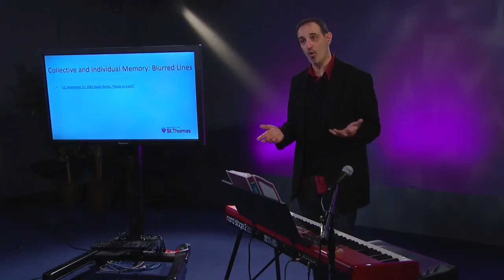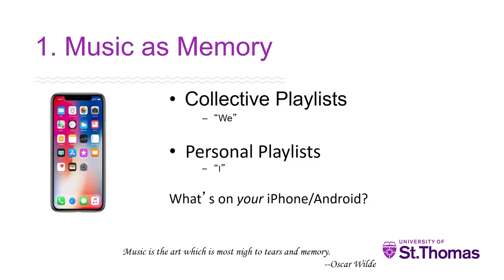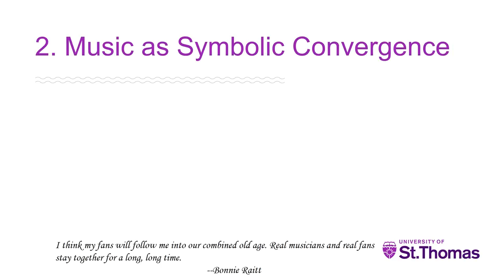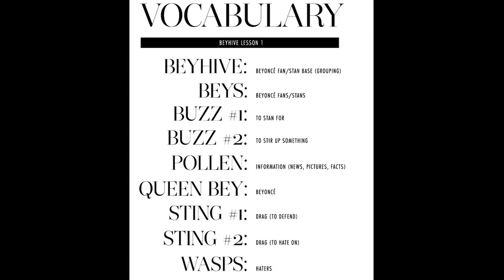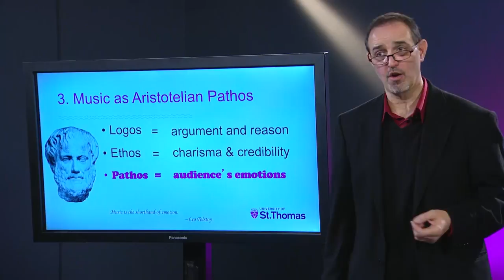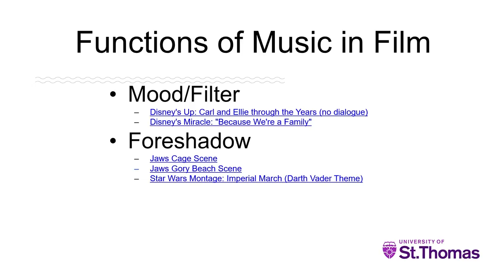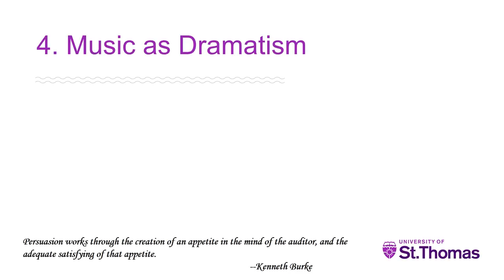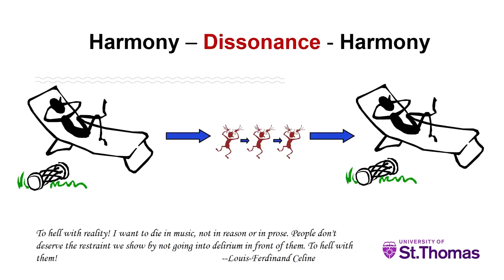Webinar with Dr. Bernard Armada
St. Thomas Professor Dr. Bernard Armada speaks about how music can be a persuasive force, contribute to understanding and communicate ideas to others.